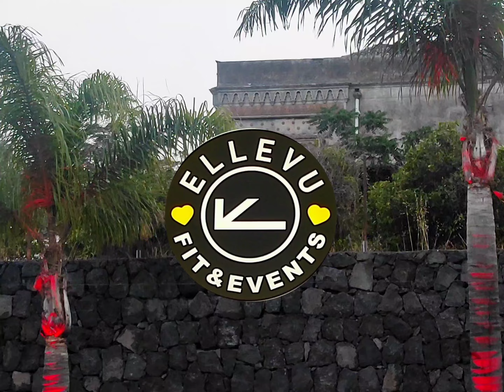"Momenti di Gloria" 🎉 🎊 4k